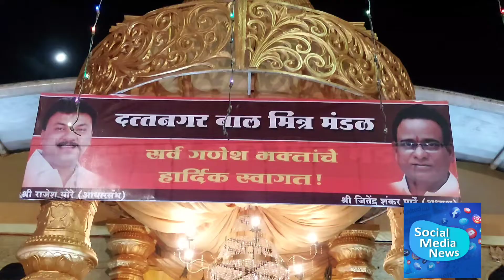आपत्तीग्रस्ताना मदत करणारे दत्तनगर बाल मित्र मंळाचा गणपती....